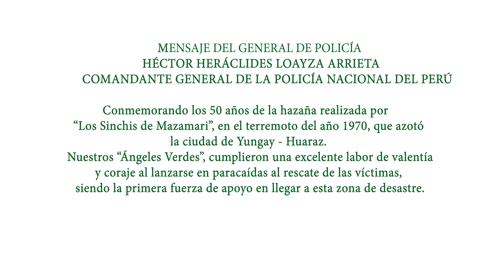Saludo del Comandante General PNP Héctor Loayza a "los Sinchis de Mazamari"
Por conmemorarse los 50 años del desastre natural en Yungay Huaraz dónde los Sinchis de Mazamari tuvieron una participación de ayuda y rescaté a las víctimas de aquel fatídico siniestro natural.